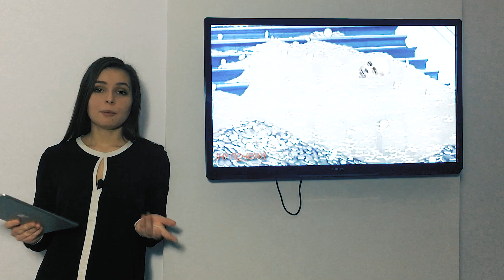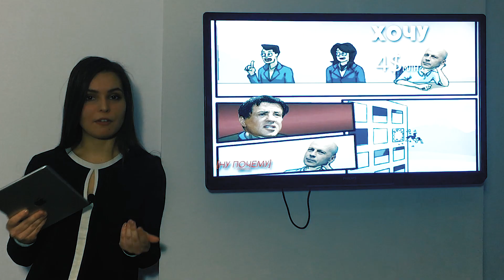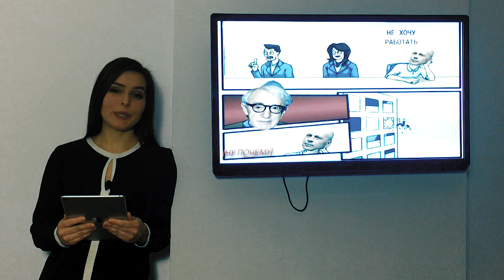БРЮС УИЛЛИС БОЛЬШЕ НЕ ПОЛУЧИТ КРУПНЫХ РОЛЕЙ | НУ ПОЧЕМУ?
Кажется, любимец многих зрителей Брюс Уиллис больше не получит ролей в хорошем кино. О том, почему - в нашем новом формате.